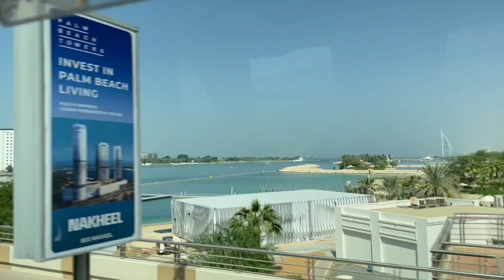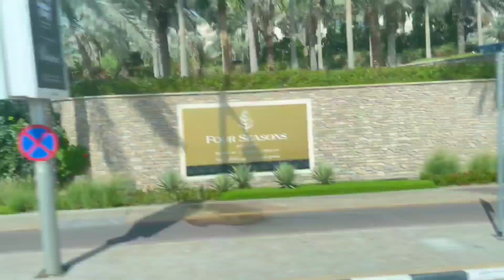Dubai City Tour || Dubai 2022 || Dubai city video |Great thoughts better life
Dubai City Tour ||Dubai City || Dubai 2022 |Dubai travel || Dubai city video |Trupti Mohanty's world